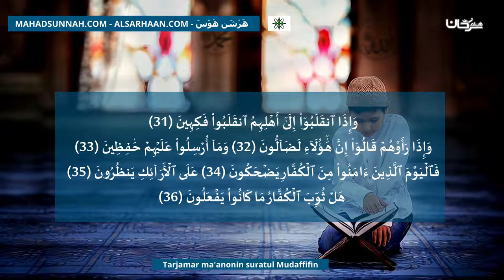Tarjamar Ma'anonin Suratul Mudaffifin ترجمة معنى سورة المطففين